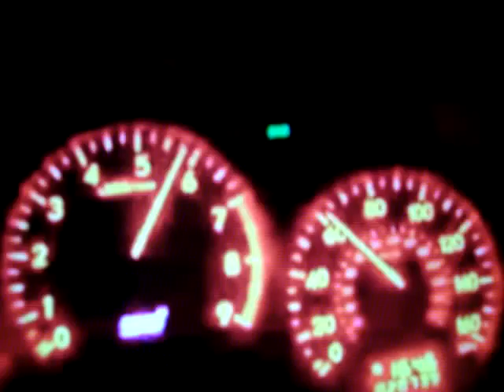Jeremys STI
New HKS V2 BOV, sexxxy